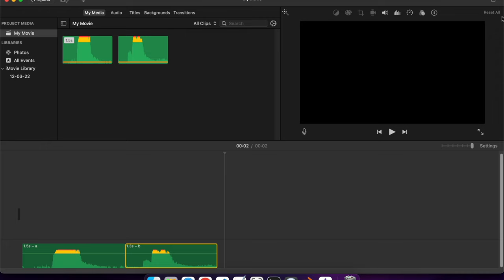How to merge 2 or more audio tracks using imovie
In this video we will see how we can merge 2 or more audio tracks together.
Hope you enjoy the video and comment what I should make next.